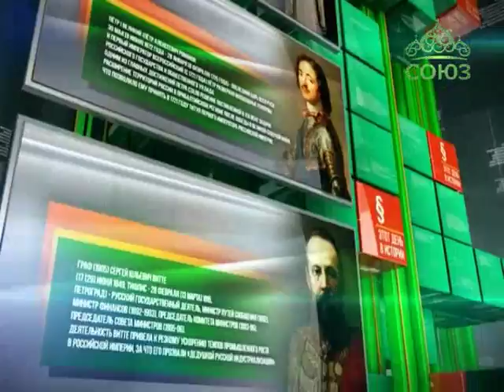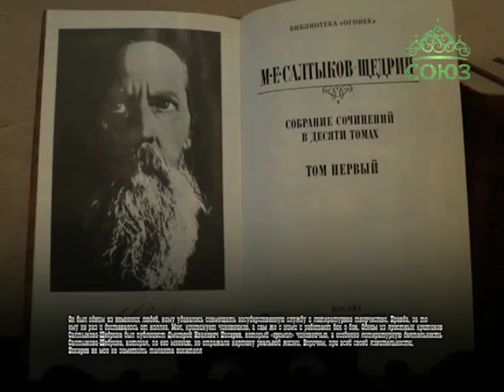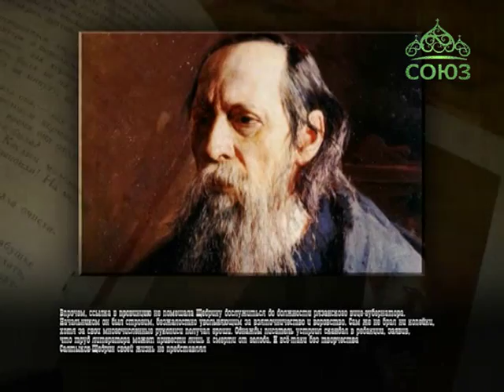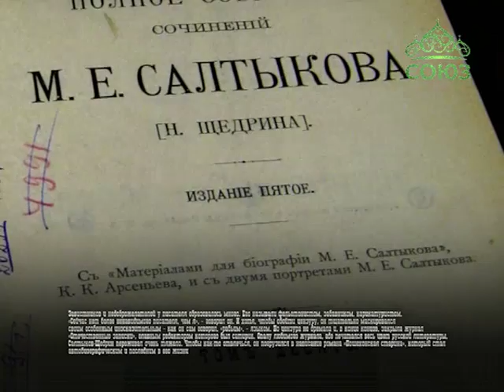Этот день в истории. 10 мая